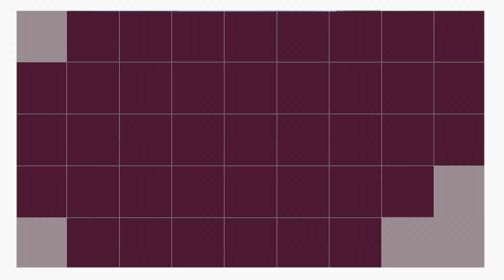VDF TV "El gozo del servicio"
Los pastores Cabrera, junto a su invitada Silvia Ruiz, dialogan sobre la satisfacción que genera el poder servir a Dios.